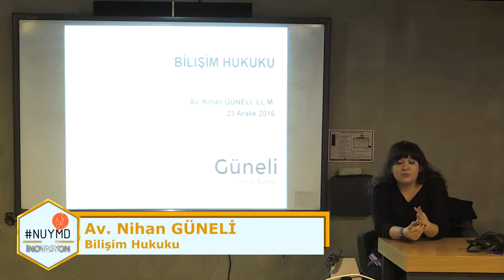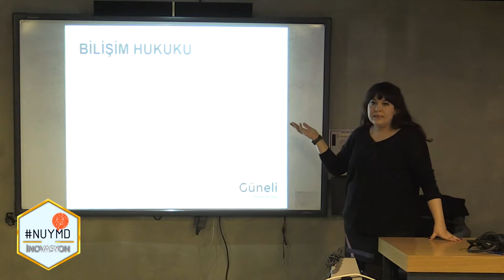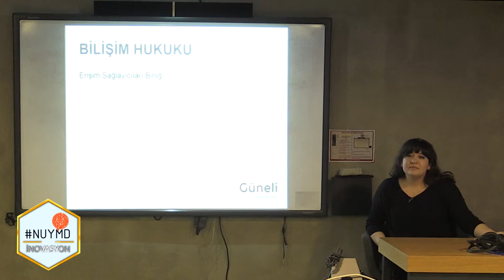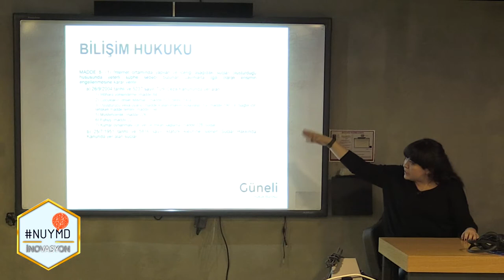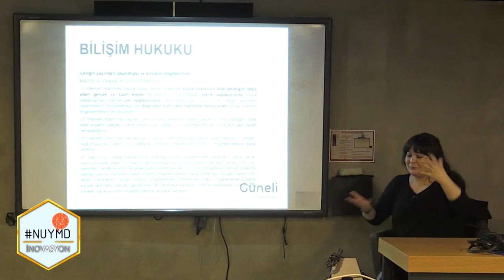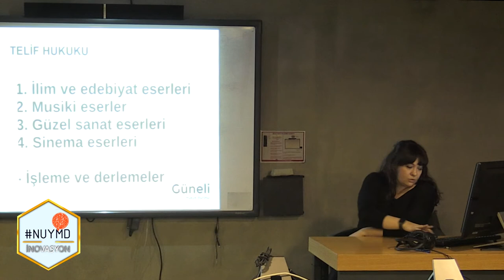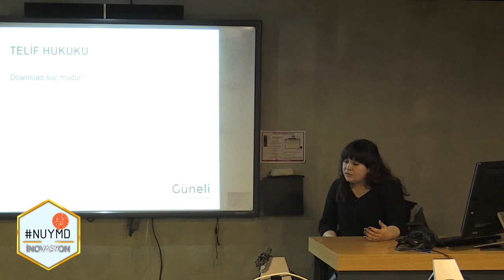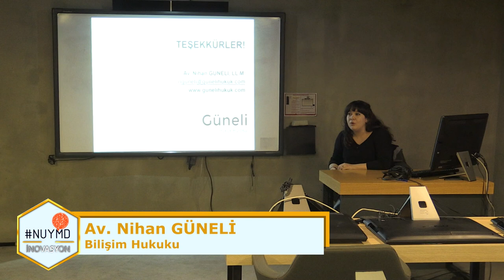Yeni Medya'da İnovasyon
Yeni Medya'da İnovasyon, Av. Nihan Güneli, Bilişim Hukuku, Nişantası Üniversitesi